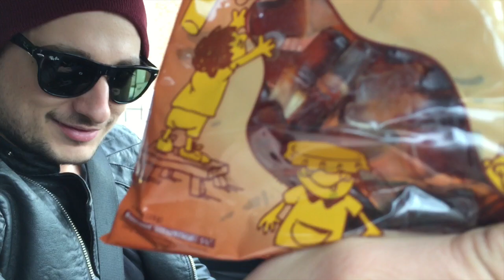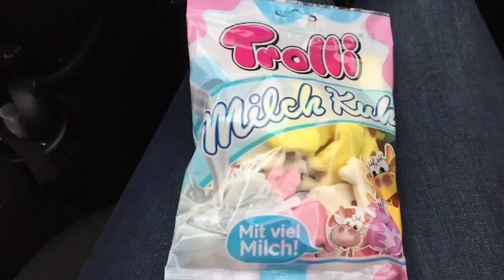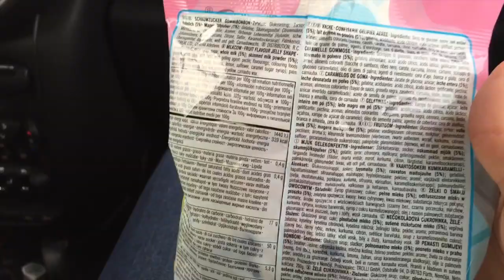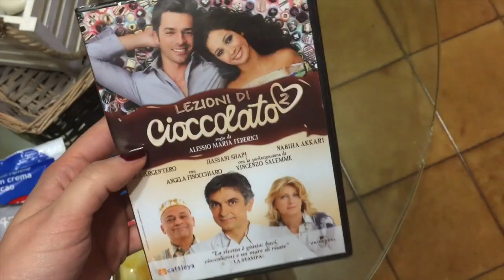VLOG#12 - Caramelle ne abbiamo???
SEGUITEMI/FOLLOW ME

Depop Il mio mercatino : Milale87